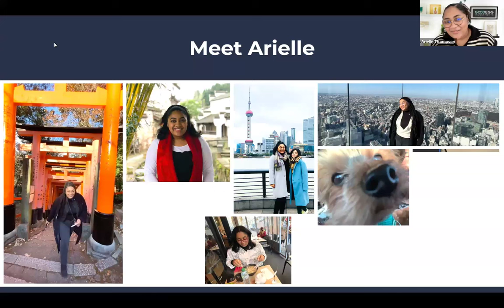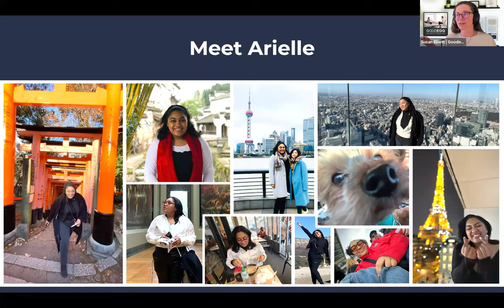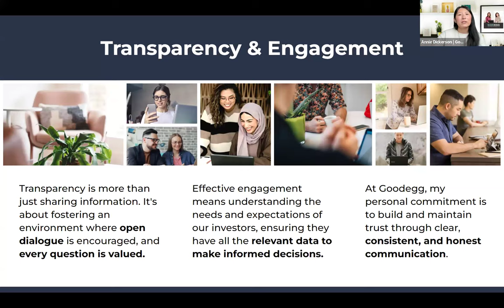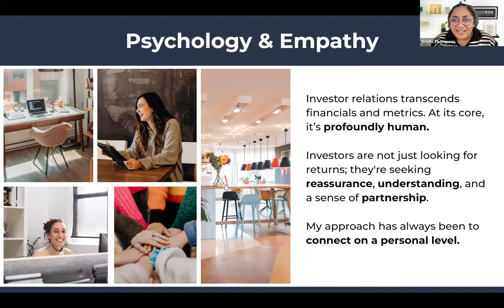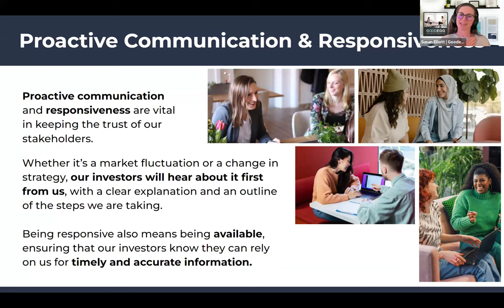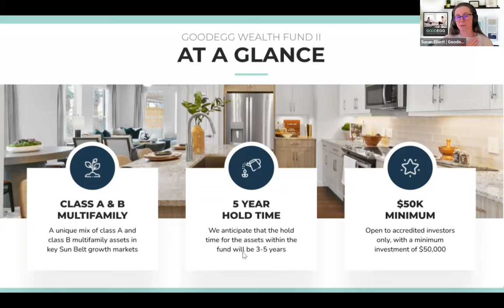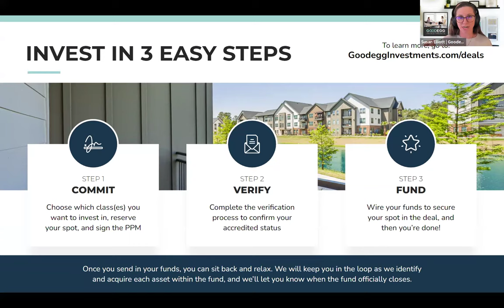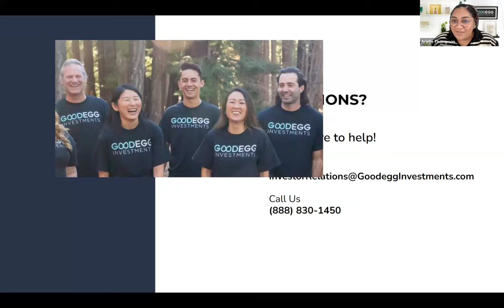The Expert Who Helps Investors Decode Their Returns | Goodegg Live Masterclass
Want to know how Investor Relations impacts YOU as an investor?

Watch our Goodegg Live where we introduced Arielle, our new Director of Investor Relations!  Learn her top 3 secrets for a smoother, wealthier investing journey. 🚀